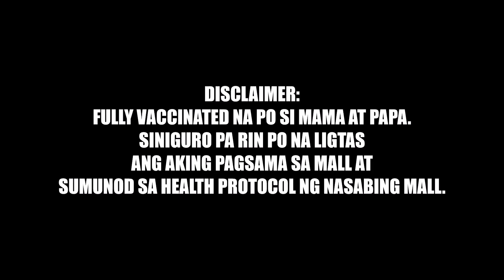Princess Vlog | #89 | Nakagala din sa Wakas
Hello mga ka-cecess!! Nakagala na ako sa wakas! Pero syempre dapat po ay sumusunod pa din sa safety protocol mga ka-cecess okay? Fully vaccinated na din si mama at papa kaya medyo safe na hehe. Magpa-bakuna rin po kayo mga ka-cecsess!!